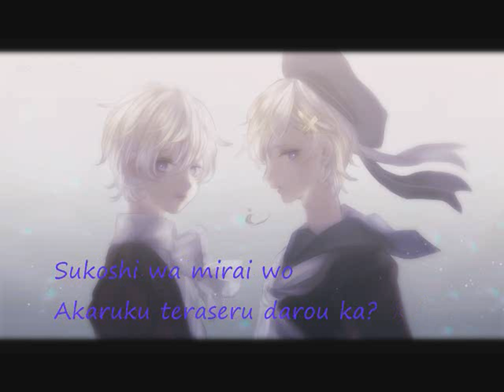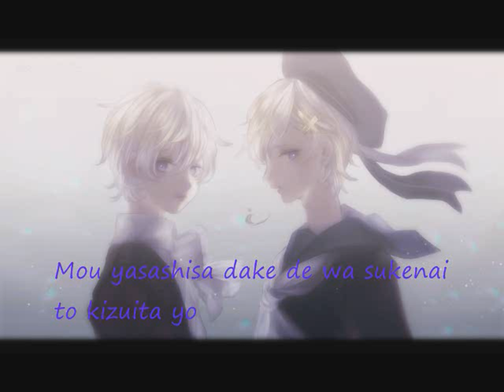Amateras Records - Justice ruler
Happy late birthday, Norway! I wasn't able to make this because my monitor burned out then. ^^; Please enjoy!

Kanji:
※世を渡る上手さ も　持ち合わせてない弱き思想
戻れない過去を　風と水で流してゆけば
 少しは未来を　明るく照らせるだろうか？
 もう優しさだけでは救えないと気付いたよ

不十分な考えで
過ちが 争いへと変化してゆくと知る
すれ違いさえ
怒りの種を 宿したんだ　恐ろしいね...

※Repeat

"許せない"　正義だね
"許すこと"　正義だね
 "正しさ"は　計れない
 "モノサシ"は　無限だね